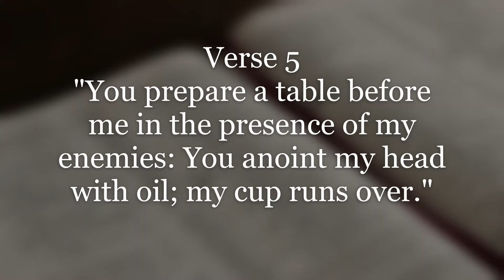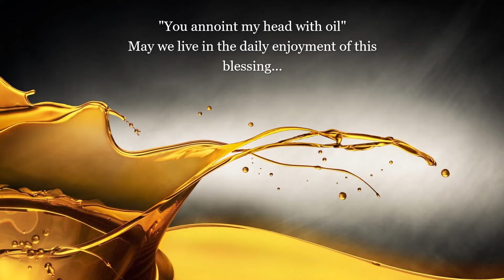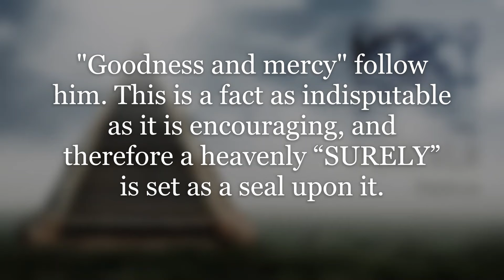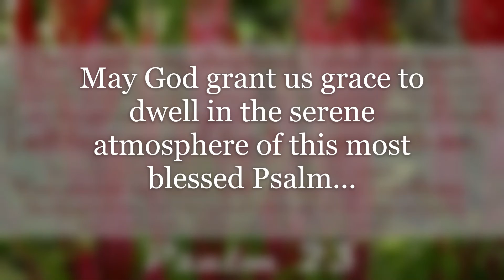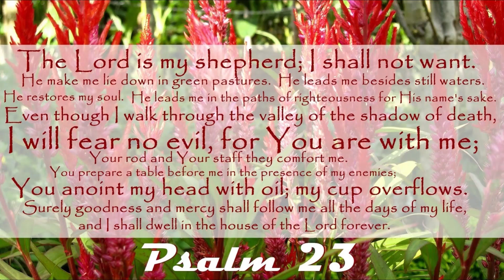Part 4- Psalm 23 "The Pearl of the Psalms" by Charles Spurgeon- Verses 5 and 6